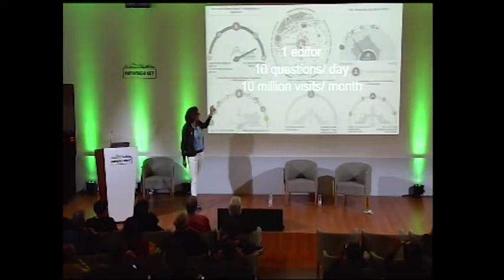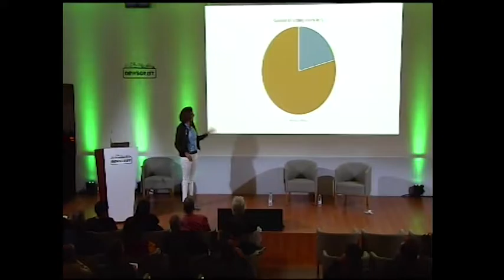Pia Frey v1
Newsgeist Europe 2016 (Bilbao) Ignite Talk - Pia Frey